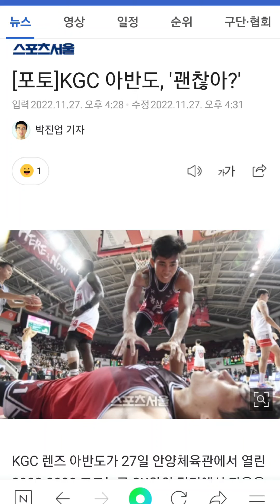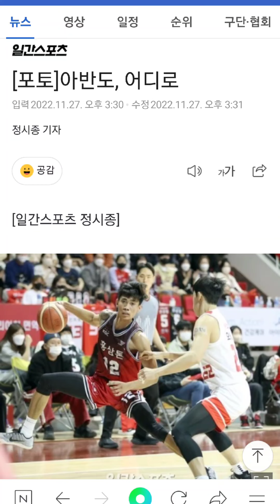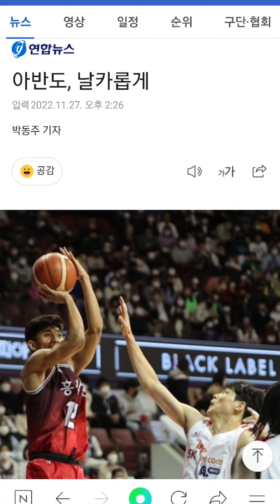RHENZ AIR ABANDO TRENDING SA MGA SPORTS NEWS DITO SA KOREA DAHIL SA MGA SOLID PERFORMANCE🇵🇭💪🔥